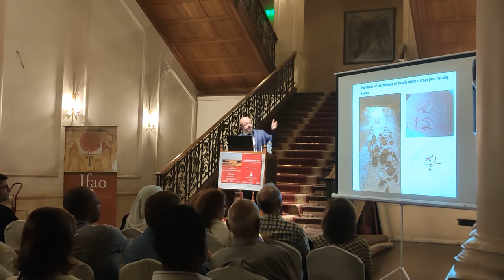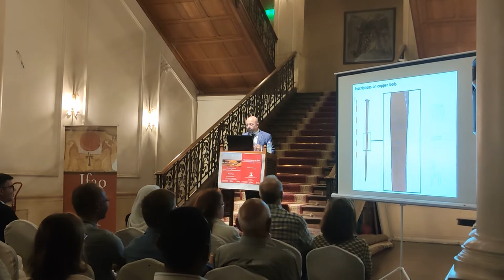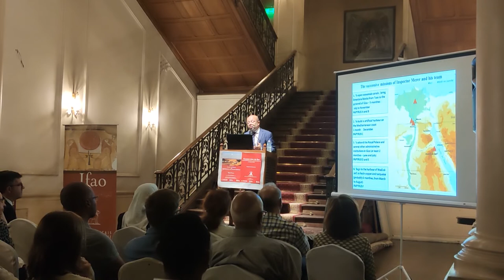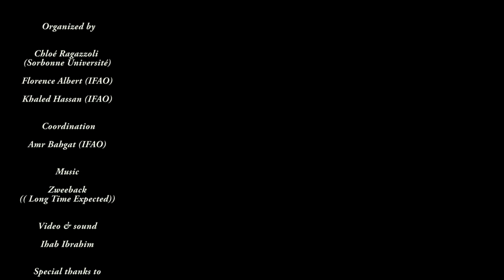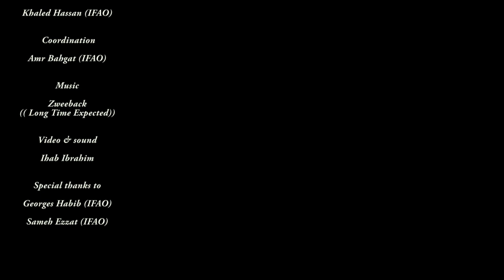Prof. Pierre Tallet Keynote lecture: The papyrus of the pyramids’ builders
keynote lecture of Professor Pierre Tallet, holder of the chair of Egyptology at Sorbonne Université. The lecture was be held in the Great Hall of the Mounira Palace, headquarters of the IFAO (Cairo), Saturday 15 June 2019.

This lecture was given in the inaugural session of the ÉCRITURES research programme (Ifao-Sorbonne Université) which examines all aspects of texts in addition to their content, treating them as material and graphic objects. The program spans fieldwork, publication of primary sources and scientific events.

Abstract :
The Wadi el-Jarf site, under excavation since 2011, is an harbour on the Red Sea shore that was used at the beginning of the IVth dynasty to reach the copper and turquoise mines on the south-western part of Sinai Peninsula. During the 2013 archaeological campaign, hundreds of fragments of papyrus from the end of Khufu’s reign were collected at the entrance of one of the storage galleries that are one of the most remarkable features of the site. This is for far the oldest papyrus archive ever found in Egypt. It is related to a team of sailors and mainly includes two categories of documents: accounts of commodities delivered to the workers, and logbooks registering their daily activities over several months. Those last documents record missions led under the direction of the inspector Merer that are related to the transport of limestone blocks from the quarries of Tura to the Great Pyramid of Khufu at Giza, then under construction on the opposite bank of the Nile.

Pierre Tallet :
Pierre Tallet studied at the École normale supérieure and at the Paris-Sorbonne University (Paris-IV), and is a graduate of history and a doctor in Egyptology. He has participated in numerous archaeological missions in Egypt in the oases of Dakhla and Bahariya, in Sinai, as well as in Karnak, Deir el-Medineh and in the Theban necropolis. He was also assistant to the publications of the Institut français d’archéologie orientale (IFAO). In 2005, he was a lecturer at Paris-Sorbonne, a member of the archaeological mission of Ain Soukhna, in the Gulf of Suez, and director of the study mission conducted jointly by the IFAO and the Sorbonne in South Sinai. Since 2011, he has headed the archaeological mission of Wadi el-Jarf studying a port of Cheops on the Red Sea coast. In 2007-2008, he taught at the Free University of Brussels as a visiting professor for courses in history, art history and archeology relating to ancient Egypt. He was president of the French Society of Egyptology from 2009 to 2017; he is currently Vice President. Since 2016, he holds the chair of Egyptology at Paris-Sorbonne University.

Organized by:
Chloé Ragazzoli (Sorbonne Université)
Florence Albert (IFAO)
Khaled Hassan (IFAO)

Coordination:
Amr Bahgat (IFAO)

Image, sound and montage:
Ihab Ibrahim (IFAO)